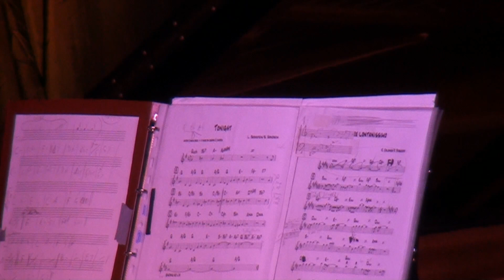GREY CAT FESTIVAL : INTERVISTA AD ANTONELLA RUGGIERO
Al Grey Cat Festival di Castelnuovo Val di Cecina (Pisa) domenica 4 agosto si é esibita ANTONELLA RUGGIERO , una icona della musica italiana. In questo video una appassionata intervista di ANTONELLA PEDERIVA alla ex voce dei Matia Bazar.